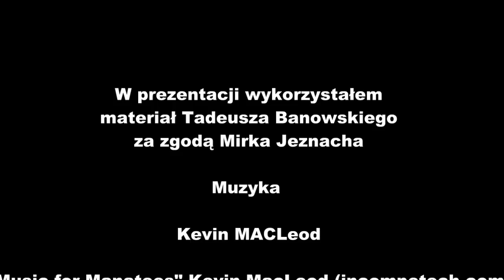1% podatku dla Mirka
Krótki filmik o moim dobrym znajomym. Zachęcam do zainteresowania się również jego osobą na miroslawjeznach.pl.